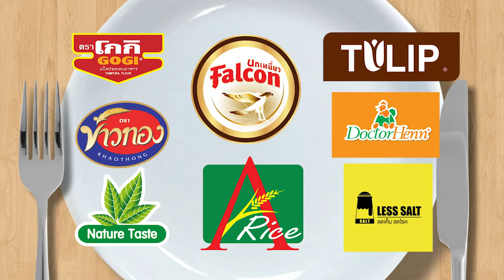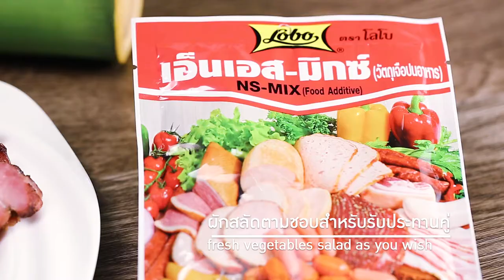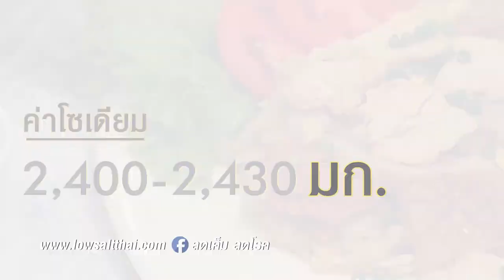กินได้ก็กิน| บอส โตนนท์| EP 68 |part2/3